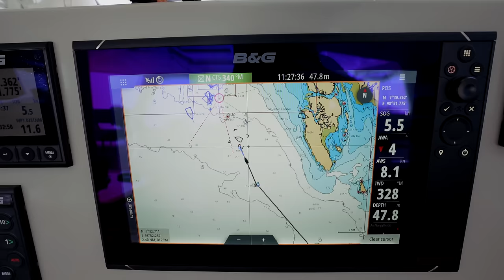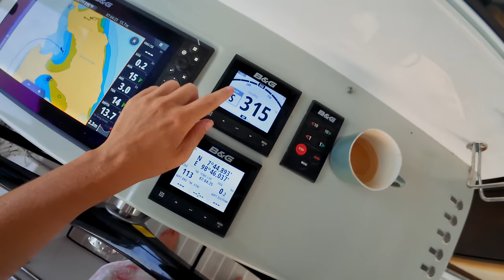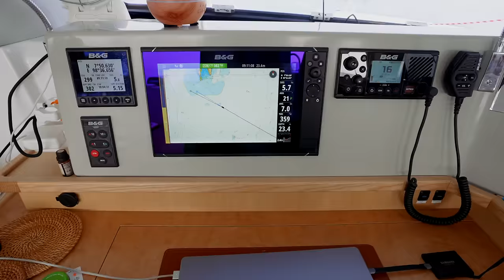We Saved The Best Til Last (FINAL EPISODE Sailing in Asia)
This week we're island hopping the west coast of Thailand and we've definitely saved the best til last as we enjoy our final weeks sailing in Asia.

MUSIC
Artlist